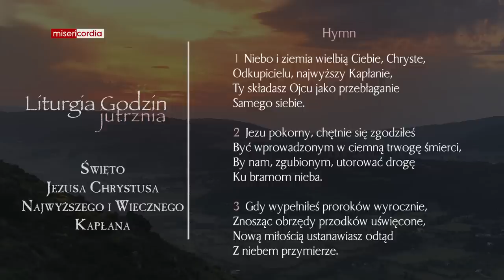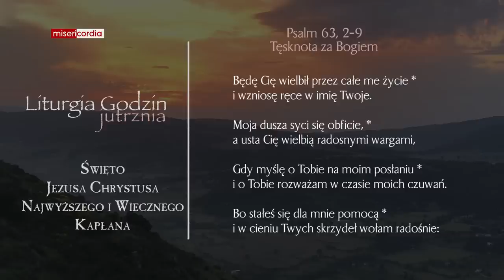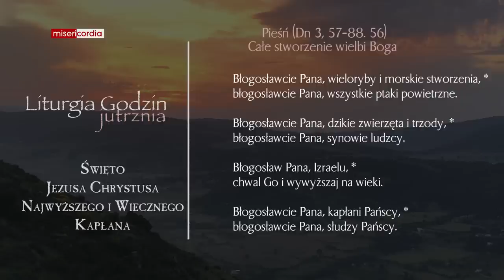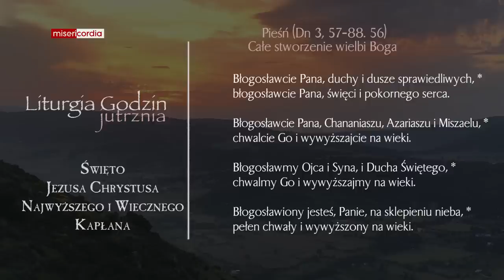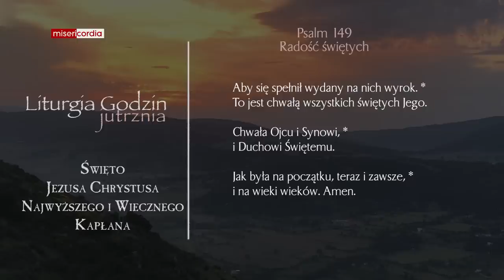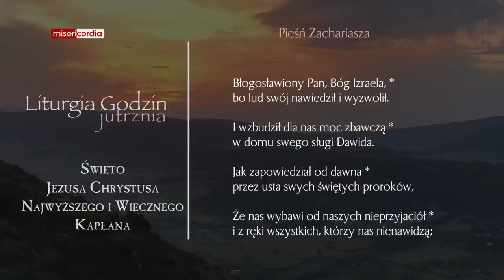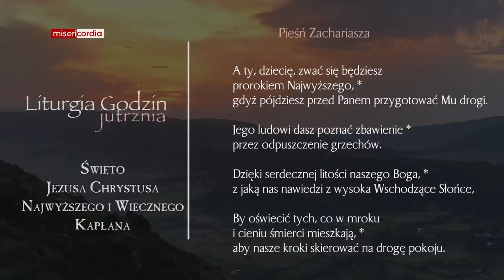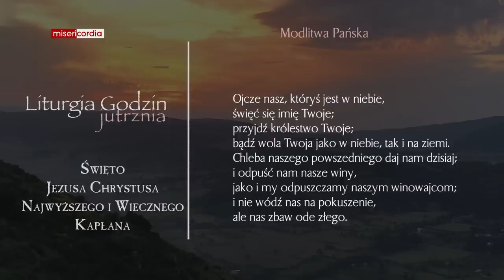Liturgia Godzin | Jutrznia | Święto Jezusa Chrystusa Najwyższego i Wiecznego Kapłana